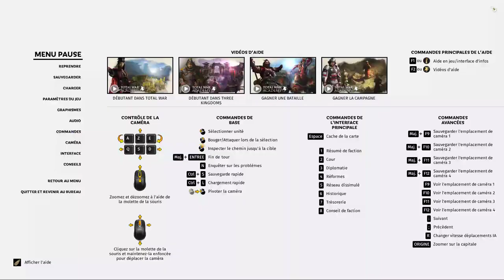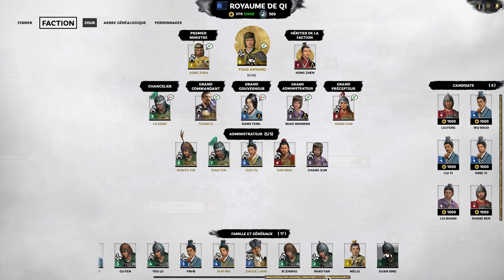[FR] TW Three Kingdoms - Kong Rong - Ep50 - La régence de la Reine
Kong Rong n'est plus désormais... Mais la Reine a la politique dans le sang !